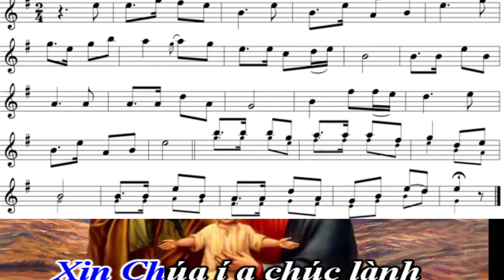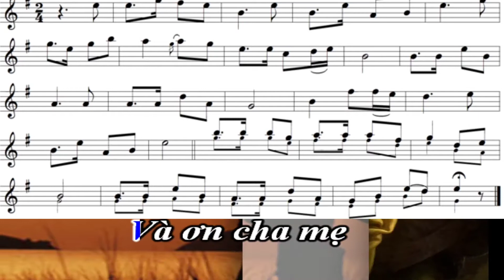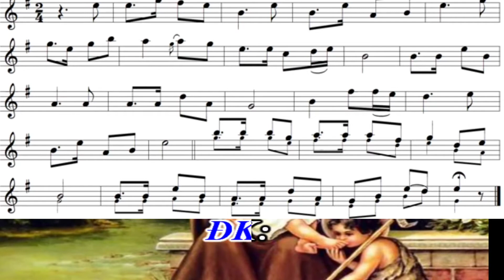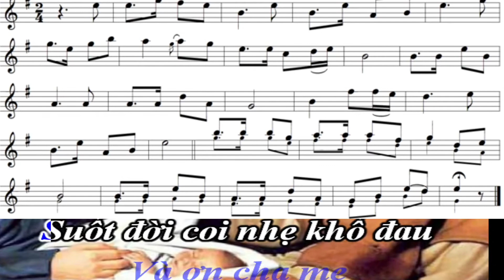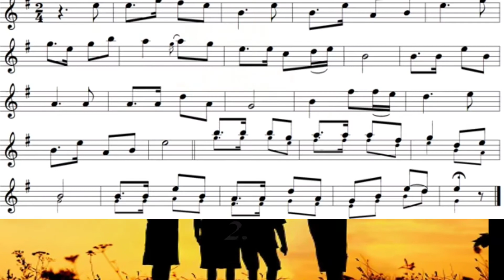Cầu cho Cha Mẹ 2. sheet Alto